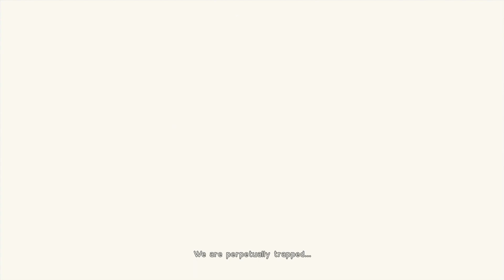NieR: Automata (BLIND) - Part 01: Attractive Android Lady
Welcome to my first time playing Nier: Automata everyone, a game I've heard almost nothing but good things about. I've got high hopes for this one, and I'm really excited to see how it turns out, so I hope you all enjoy.